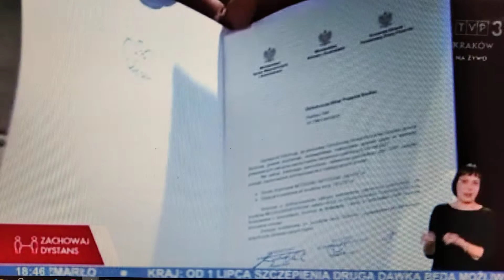promesy dla OSP Rodaki 2021